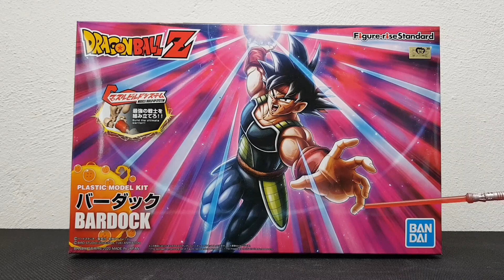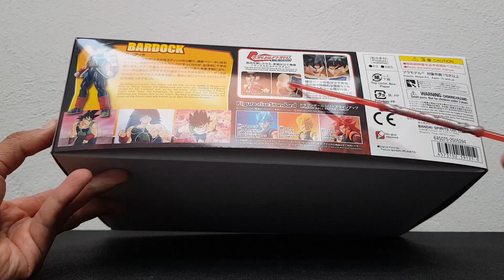Figure-rise Standard Bardock by Bandai Review.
Bardock es uno de los personajes mas carismáticos dentro del universo de Dragon Ball, que hasta el momento no se le ha hecho justicia en cuestión de figuras, son muy contadas las que se han hecho y creo que este model kit es de las mejores que hay en el mercado actualmente